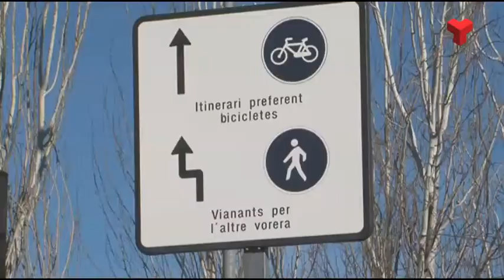La prohibició d'aparcar les motos a les voreres s'ajornarà pels canvis en la mobilitat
L’Ajuntament modificarà el Pla de Mobilitat per donar una moratòria de dos anys a la prohibició total d’aparcar les motos sobre la vorera. L’equip de govern, tot i les crítiques de Junts per Terrassa per aquesta decisió, vol donar-se un temps per adaptar la prohibició a un seguit de canvis en la mobilitat que són inminents, com són el Pla d’Accessibilitat i la Zona de Baixes Emissions.Més informació a